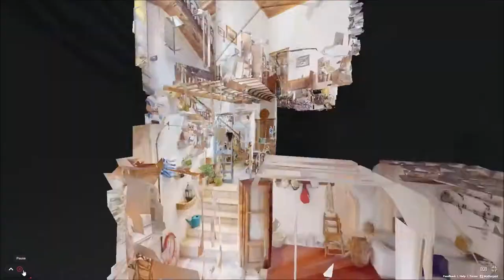Craxton's House in VR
Virtual Reality tour of John Craxton's house in Chania, created by DmLab, Technical University of Crete